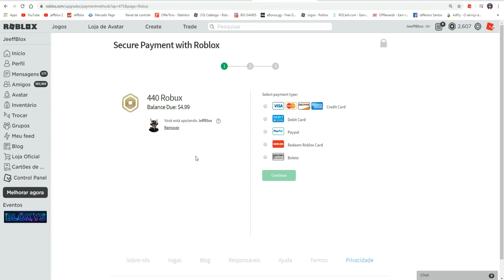CRISTAL DE PET SECRETO E COMPREI O PACK SHADOW LEGENDS NO NINJA LEGENDS! X14QA STATS (Roblox)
CRISTAL DE PET SECRETO E COMPEI O PACK SHADOW LEGENDS NO NINJA LEGENDS! X14QA STATS (Roblox)

⭐Use o Meu Star Code: JeffBlox ⭐